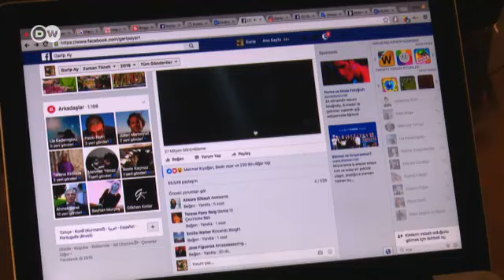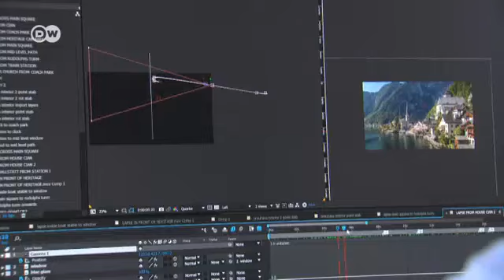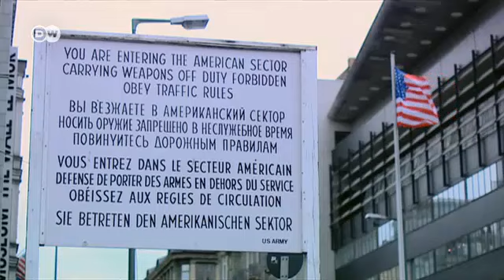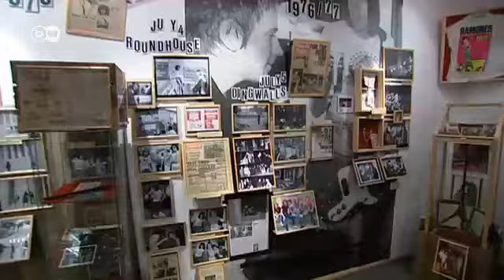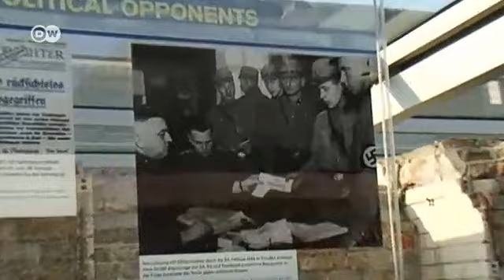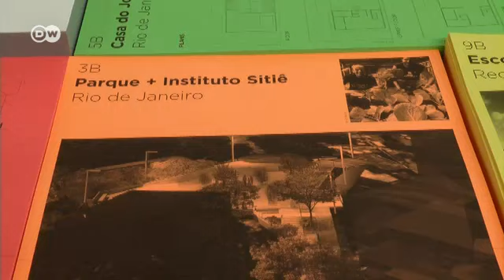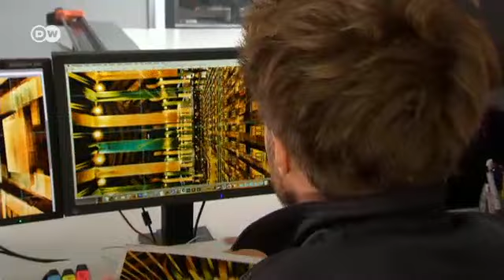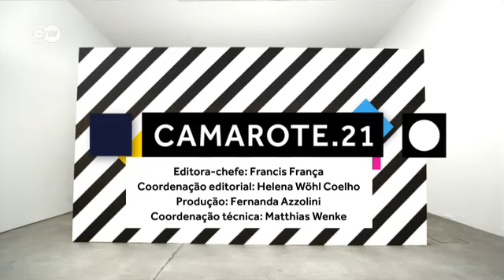Camarote.21 - Retrospectiva 2016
Reveja alguns dos vídeos que se destacaram em 2016.